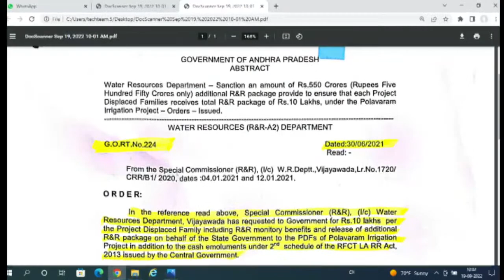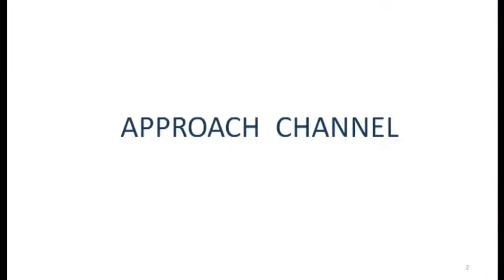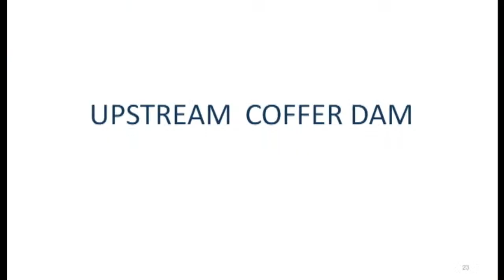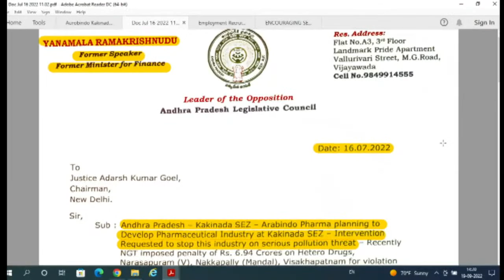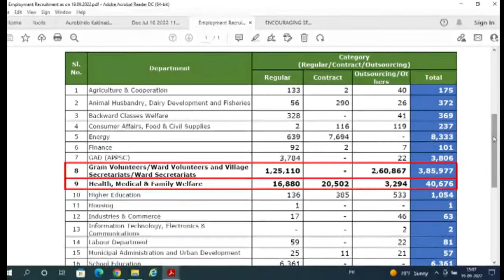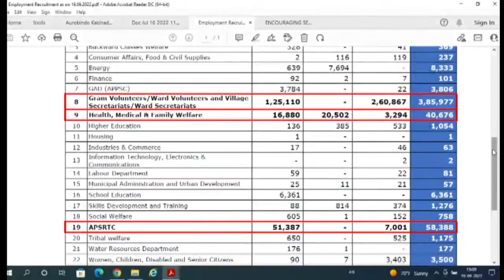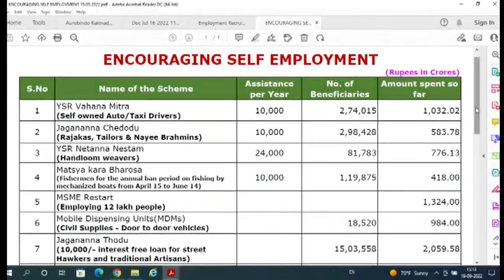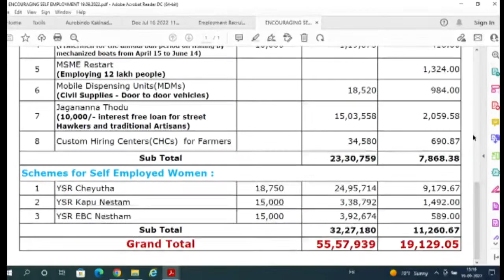Ninth Session of XV Andhra Pradesh Legislative Assembly - Day 03 on 19-09-2022 LIVE